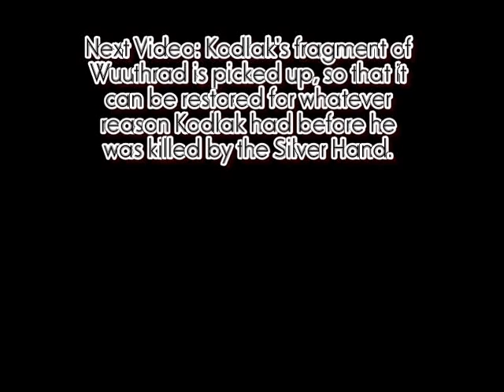TES V: Skyrim Walkthrough (Master) - Part 55 - Bed Wet Spell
Time for Nedrustning to use something that's more specific than the battle cry in his and Vilkas' quest for vengeance